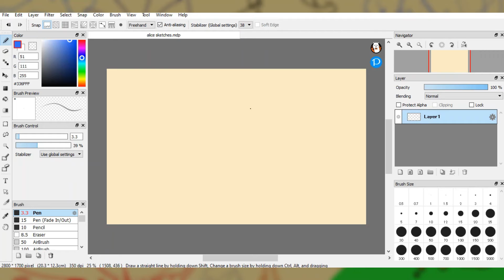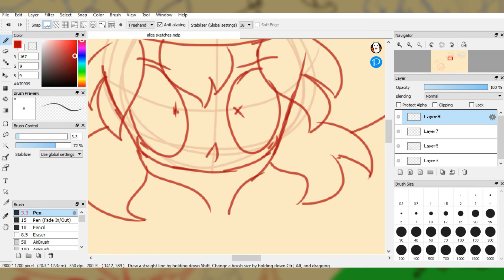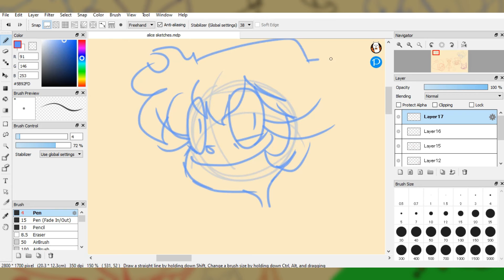Speed Sketches || Random Doodles (Alice's Wonderland)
i was bored so i recorded this vid
have fun!

song used

[Electro Swing] Peggy Suave - Posin'